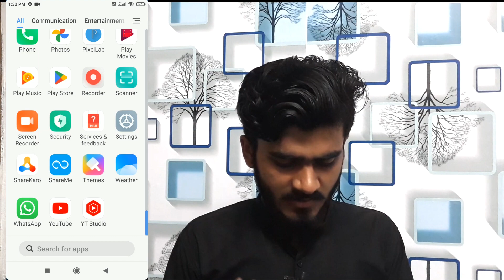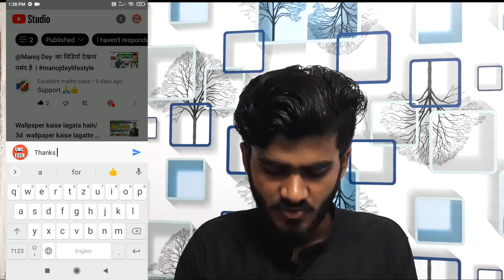Yt Studio App Full Detail | Grow Youtube channel Fast...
Yt Studio App Full Detail | Grow Youtube channel Fast...|   @Manoj Dey

GORILLA TRIPOD

yt studio
yt studio se video kaise
upload kare
ayt studio new update
yt studio chrome me open
nahi ho raha hai
yt studio se thumbnail kaise
lagaye
yt studio me impression kya
hota hai
ayt studio new update 2022
yt studio setting
yt studio thumbnail problem